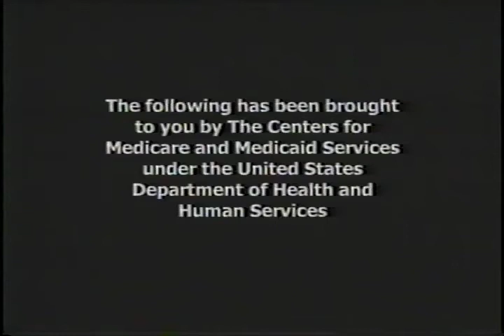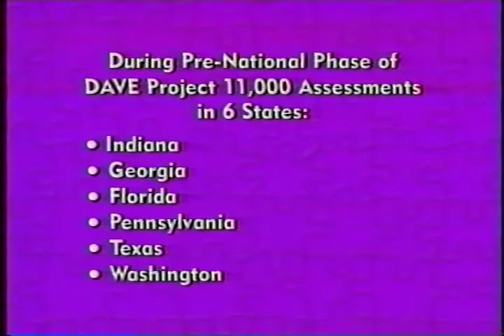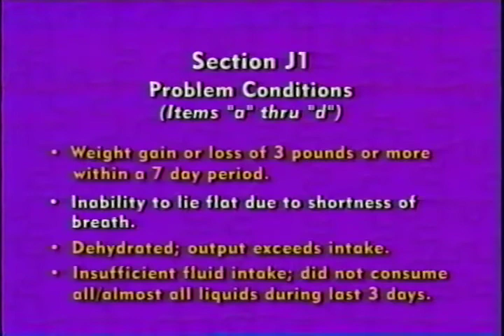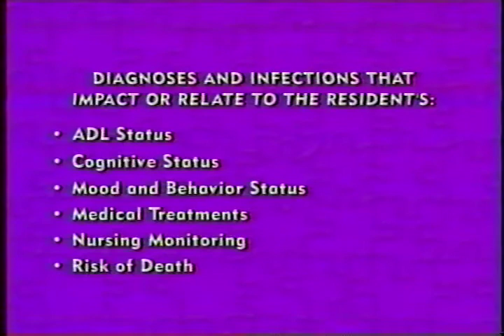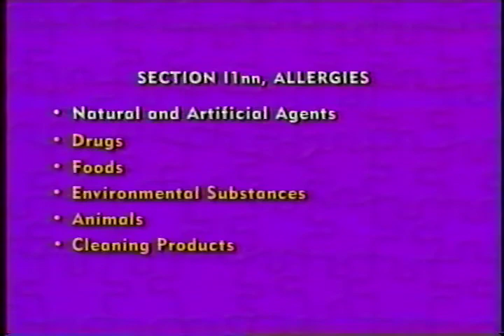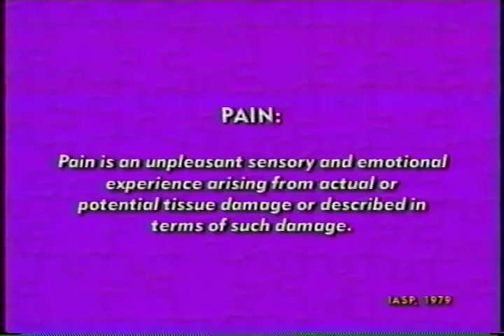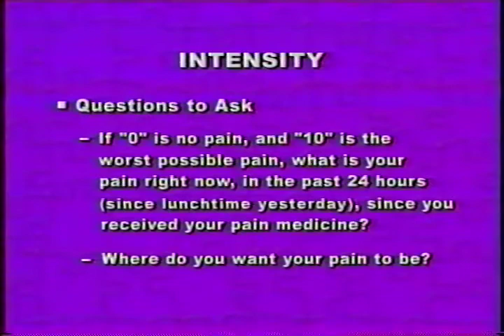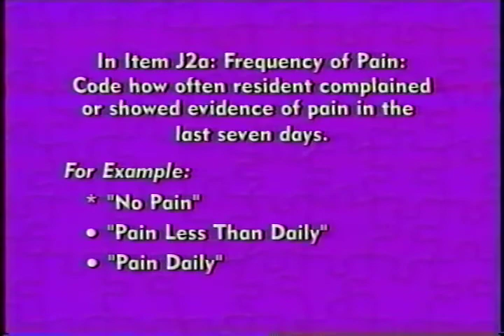Improving MDS Accuracy-Disease Diagnosis's, Medications and Health Conditions, Part 1 of 2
Centers for Medicare and Medicaid Services

AVA21321VNB2, August 2004

This satellite broadcast is to educate Resident Assessment Instrument (RAI) Coordinators and Providers on how to assess residents' health conditions, Disease Diagnosis and Medications.